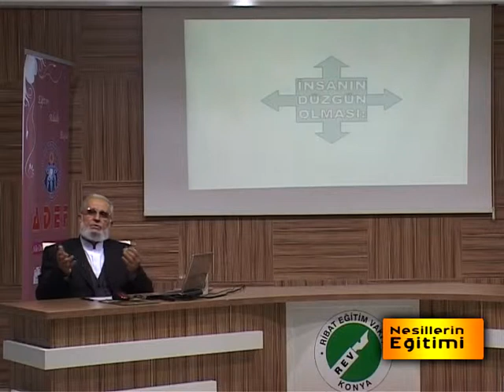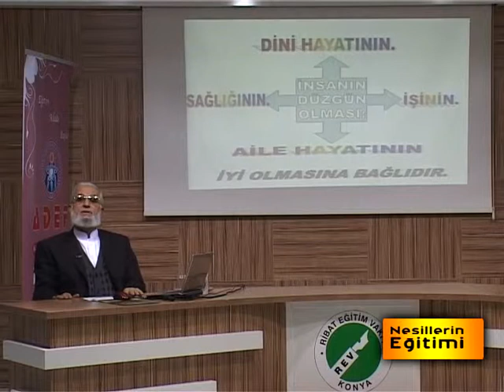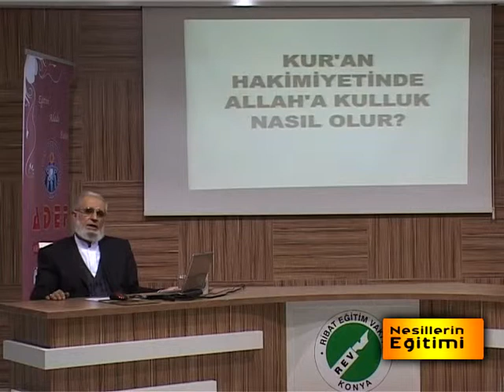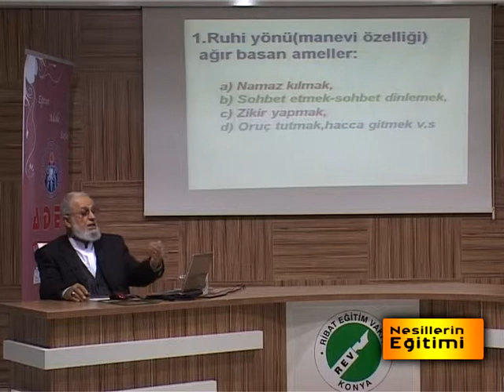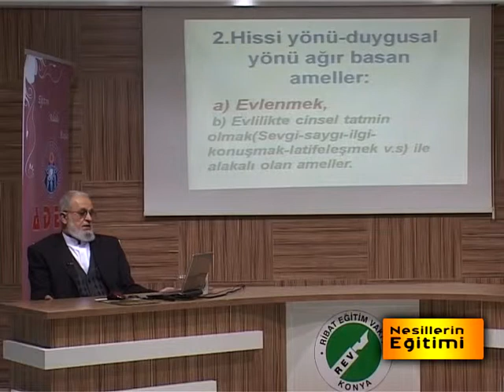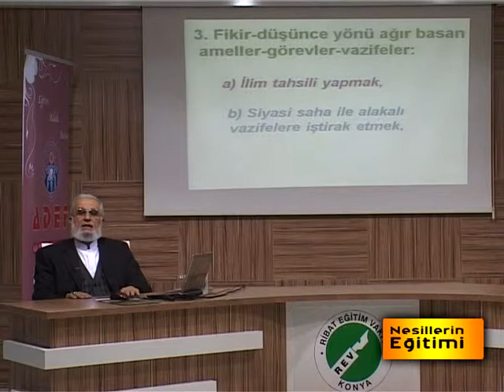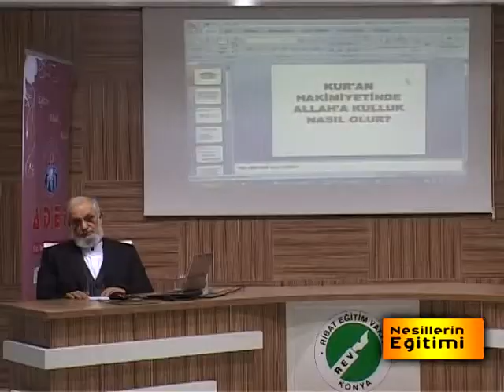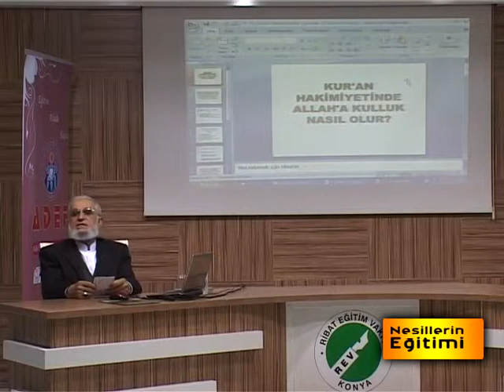NESİLLERİN EĞİTİMİ BÖLÜM 08